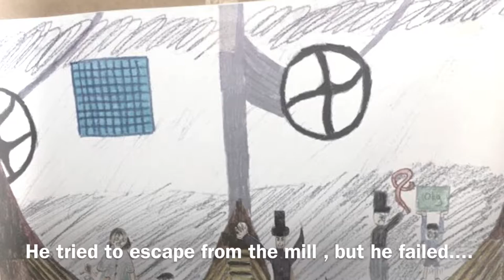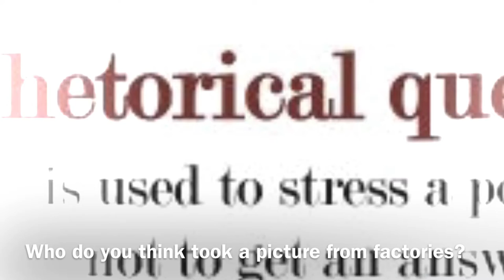Poor Blincoe: Life in a cotton mill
A F2 History project by Ray, Henry and Jason. In it they describe what life was like for child workers during the industrial revolution. All students are EAL learners and are part of Mr Wilkinson's class as KTJ.